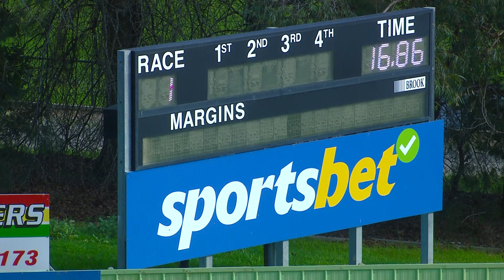HVL SUN 30 JUL 23 R1